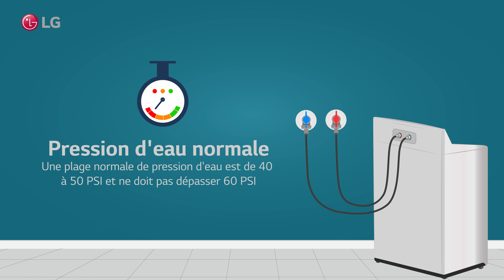Laveuse à chargement par le haut LG - Bruit lors de l'alimentation en eau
LG Top Load Washer - Noise during water supply